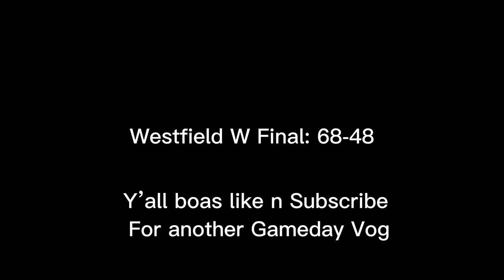GAMEDAY VLOG #1 (Vs Clear Springs)